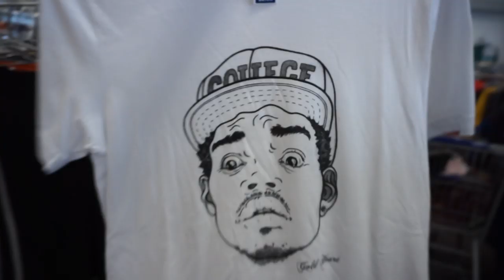THRIFT WITH ME IN LA | DESERET INDUSTRIES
THRIFT WITH ME IN LA

Hey guys! I went on a road trip vacation to Los Angeles and went thrifting. In this come thrift shopping with me I went to Deseret Industries and found so many treasures! I did a huge thrift haul and I hope you guys enjoy!! HAUL video coming SOON!!

DESERET INDUSTRIES ADDRESS: 2720 East 11th Street. Los Angeles, California 90023

ABOUT ME:
I am 30 years old and I live in the foothills of Northern California. I am married with two dogs. I work as a full time freelance makeup artist that specializes in bridal and photoshoots. I'm obsessed with anything beauty and makeup related! I also love Thrift shopping and affordable shopping hauls!

All opinions are my own. I only tell you my genuine experiences and honest reviews! Whenever a video is sponsored I will tell you in the beginning of the video & top of the video description! :)